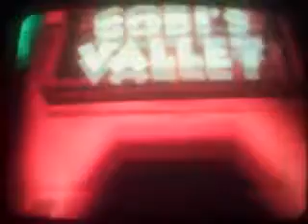Banjo Kazooie Xbox 360 #09 - mir ist so heiß